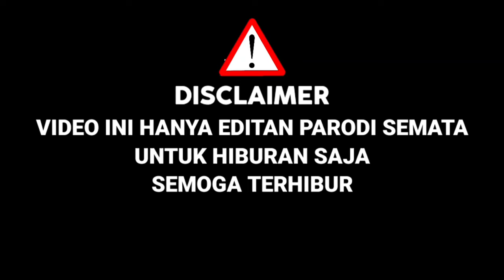Juri Terkejut!!Charly Nyamar Jadi Peserta,Bawakan Lagu Gadis Malaysia,Ternyata Mirip|X Factor Parodi